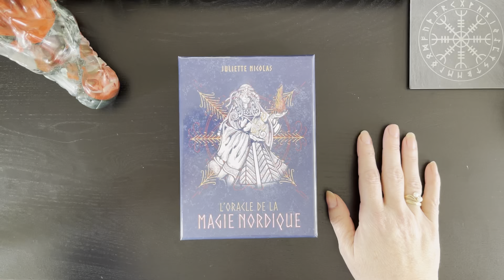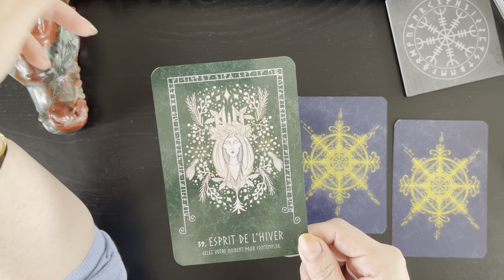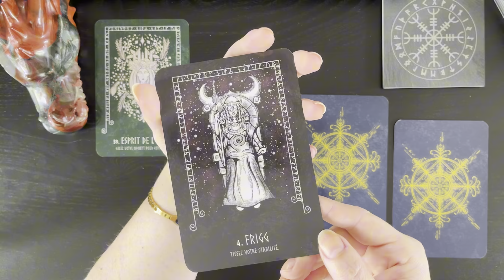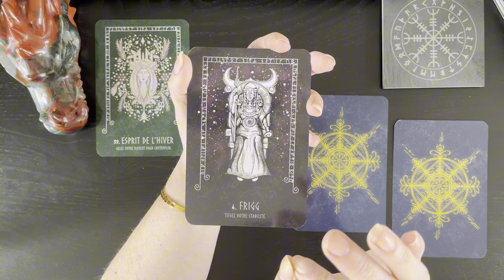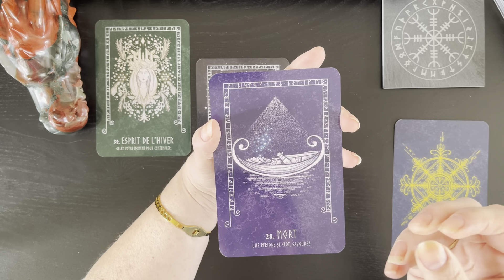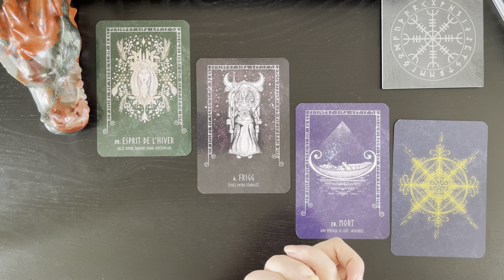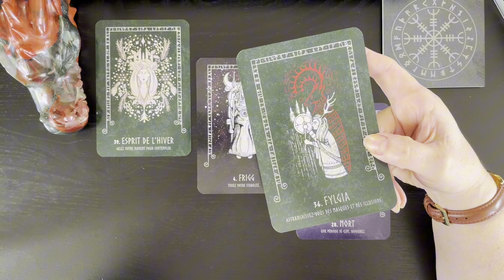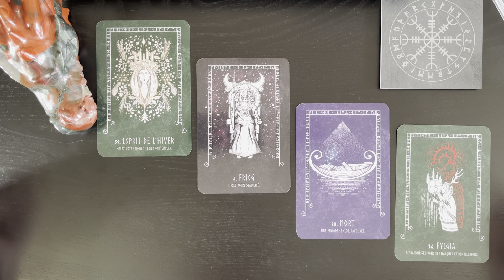Guidance du 20 au 26 mai